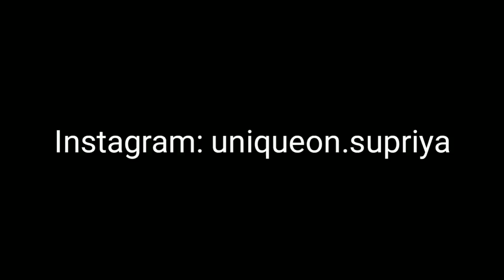Northeast United FC Best Potential Line up for ISL 2019-20| NEUFC Playing XI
THIS video is about Best Potential Playing XI/Lineup of Northeast United FC for ISL Season 2019-20.